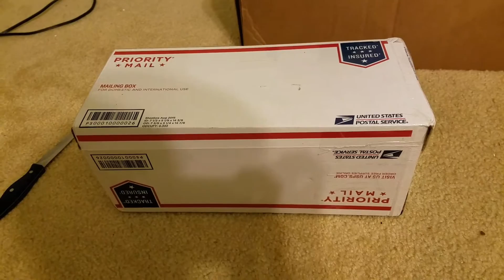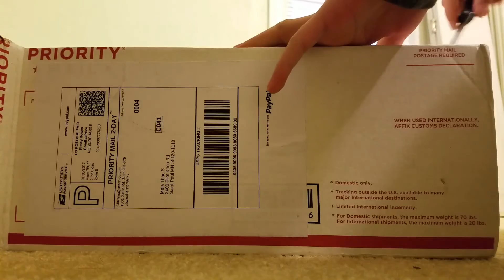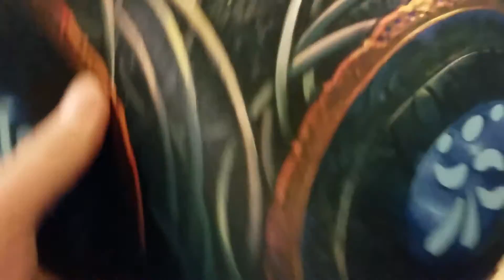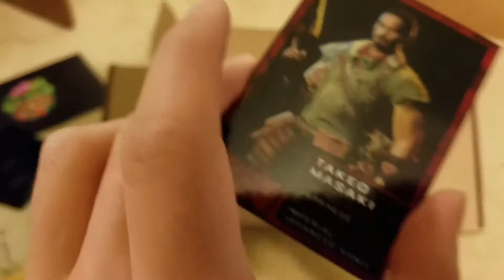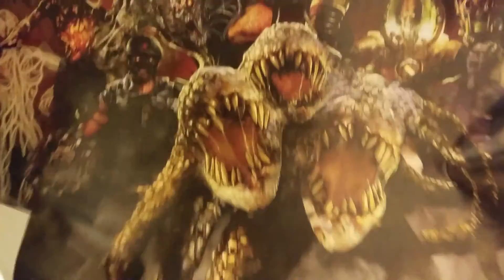Glitching queens 1st edition zombie crate unboxing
This is by far the worst unboxing video on the Internet.